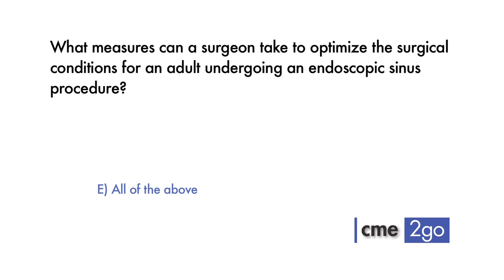Endoscopic Sinus Surgery CME 2Go Dr. Satish Govindaraj Mount Sinai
Dr. Satish Govindaraj of Mount Sinai presents tips and information about endoscopic sinus surgery.